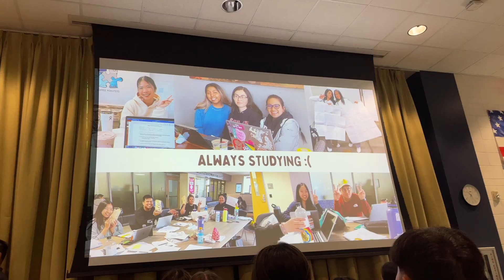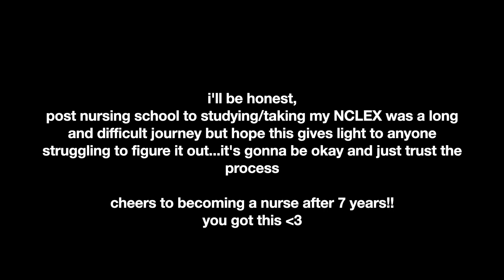the one where i graduate nursing school | V L O G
this video is so long overdue, but I wanted to make sure to upload these memories~ it's short, but sweet so hope you guys enjoy :)

dedicated to our nursing friend Michaelangelo Talag~
Feb.01,96 - Dec.29,23

Free Music for Videos 👉 Music by Dolve Gando - u know what